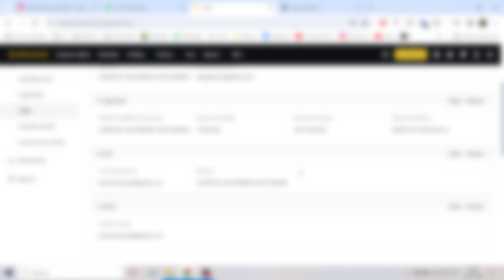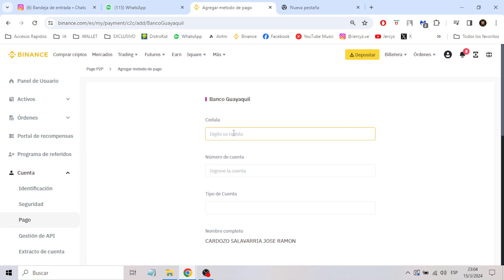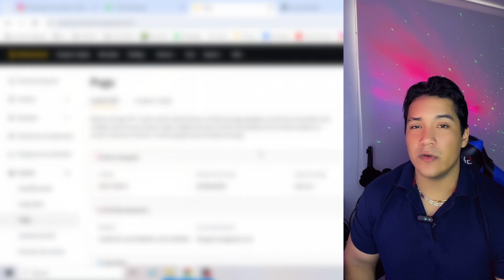VINCULAR BANCO DE ECUADOR EN BINANCE 2024 (BANCO GUAYAQUIL)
🔐Colaboraciones / Negocio:
💳👇SI QUIERES COLABORAR CON EL CANAL👇💳